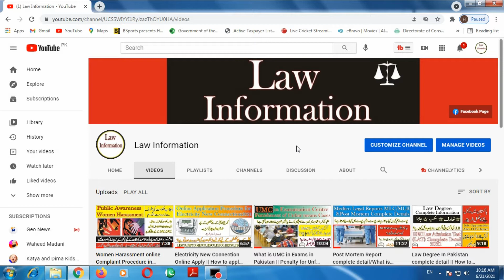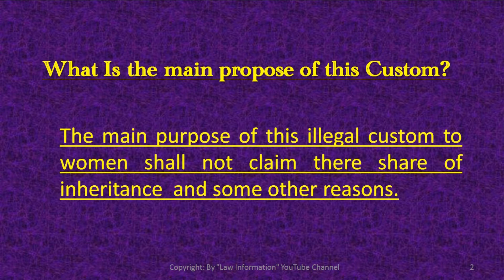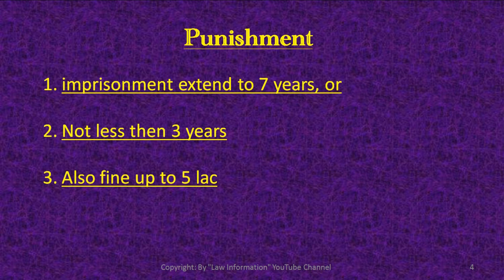Women marriage with Holy Quran Punishment in Law|| Section 498-C PPC|| By Law information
In this video we will explain punishment marriage with Holy Quran.The main purpose of this illegal custom to women shall not claim there share of inheritance  and some other reasons.Prohibition of marriage with the Holy Quran
Sec 498-C
_ whoever compels or arranges or facilitates the marriage of a woman with the Holy Quran shall be punished with imprisonment of either description which may extend to seven years which shall not be less than three years and shall be liable to fine of five hundred thousand rupees.
Explanation.__ Oath by a woman on Holy Quran to remain unmarried for the rest of her life or, not to claim her share of inheritance shall be deemed to be marriage with the Holy Quran.”.

= Law information
= Law information yotube channel
= legal infomartion
= qanoon

________________Thanks___________________